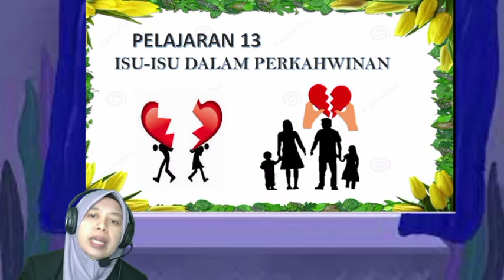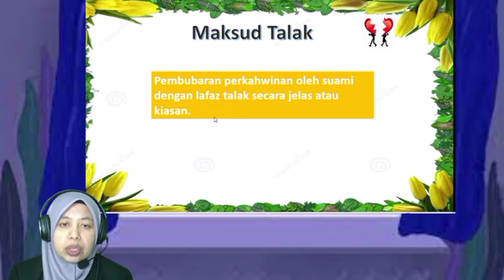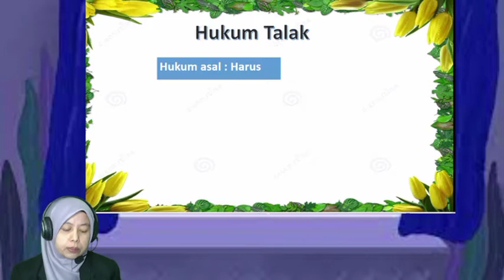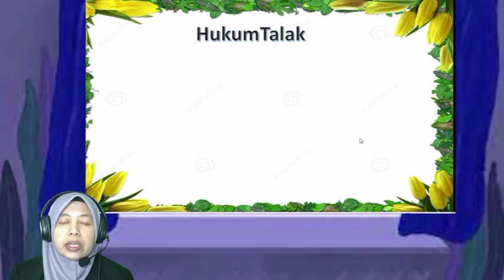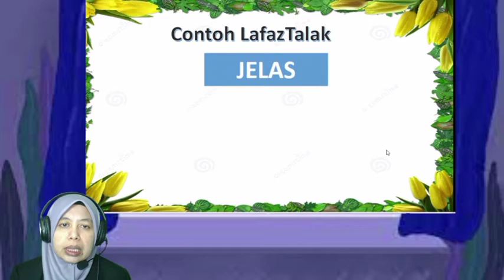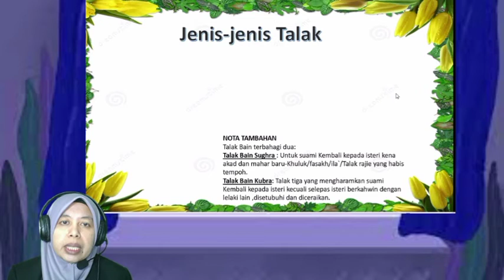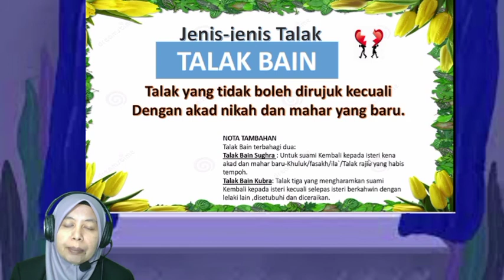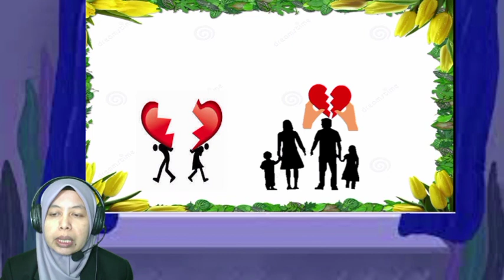TALAK | PENDIDIKAN ISLAM TING 5 | BIDANG FIKAH | PELAJARAN 13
عن ابن عمر عن النبي (ص) أبغض الحلال الى الله الطلاق
4.27.1 Pembubaran perkahwinan (Talak )
- Maksud Talak
- Hukum Talak
- Contoh Lafaz Talak
- Jenis-jenis Talak